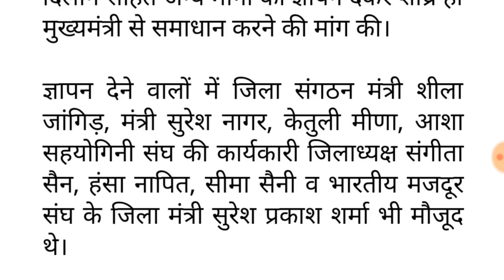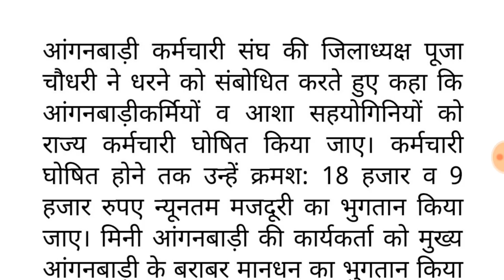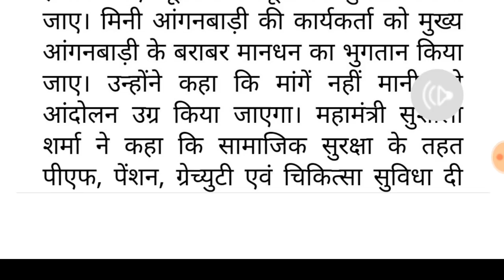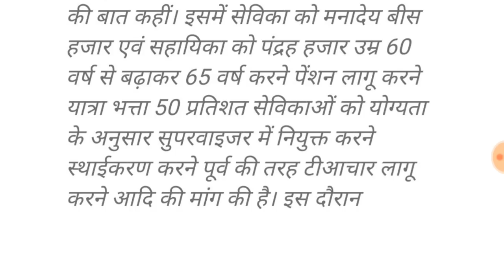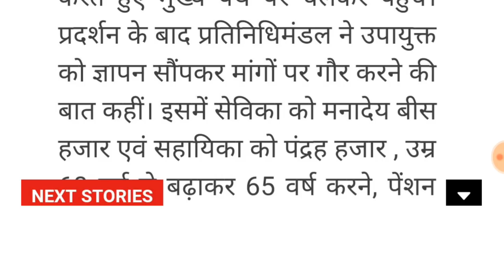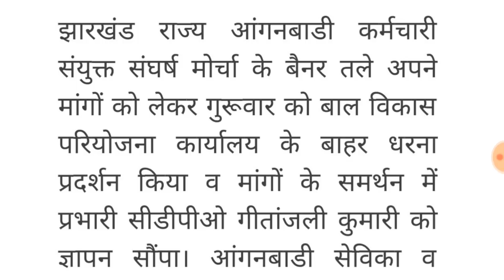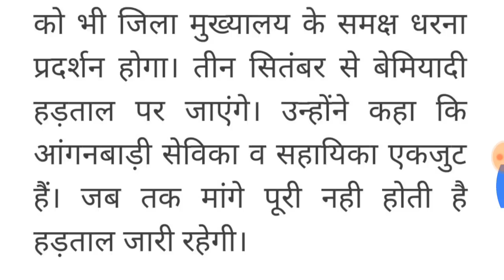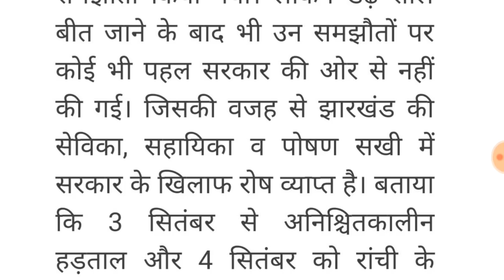बड़ी खुशखबरी आंगनवाड़ी आशा कार्यकर्ता|| मानदेय न्यूज़|| मांगी हुई पूरी मिला तोहफा कार्यकर्ता ₹18000